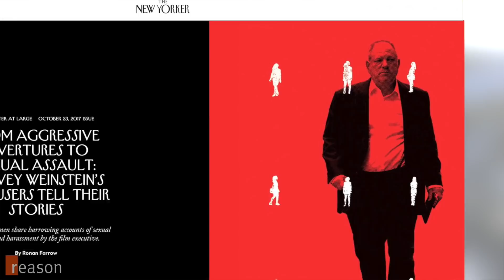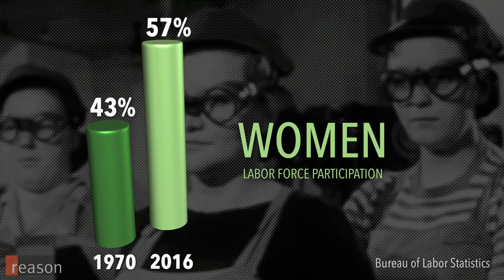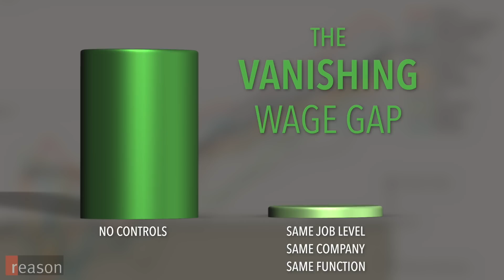Harvey Weinstein's Downfall Marks the Rise of Sexual Equality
As disgraced movie mogul Harvey Weinstein half-asses his way through sex-addiction rehab, more and more women, ranging from Oscar winner Lupita Nyong'o to former teen star Molly Ringwald, keep coming forward with stories about his abusive and sometimes criminal behavior. Even his brother and longtime business partner Bob Weinstein has disowned him, calling him "indefensible," "crazy," and "remorseless."

But the Weinstein story is not just about the end of a career. It's about the end of an era.

The Miramax co-founder is only the latest in a long line of powerful older men whose professional lives ended with revelations of long-term harassment and worse. Fox News cashiered its founder Roger Ailes and star host Bill O'Reilly because of similar charges and Bill Cosby's 2014 comeback was destroyed after claims surfaced that he drugged and raped over a dozen women. The head of Amazon Studios was forced to resign last week after he was accused of "repeatedly and insistently" propositioning the producer of the streaming service's acclaimed series, The Man in the High Castle.

Weinstein was widely (and rightly) derided for blaming his decades-long behavior on having "come of age in the 60's and 70's, when all the rules about behavior and work places were different." Among other things, such a defense ignores the inconvenient fact that the Seventies ended nearly four decades ago.

But he is right that workplace expectations have changed--and that's largely because the workplace itself has changed. About 60 percent of women are in the workforce--compared to just 43 percent in 1970--and they are more likely to hold managerial or leadership roles than ever before. In fact, more than half of management, professional, and related positions are held by women. The pay gap has also essentially vanished. A study of 33 countries, including the United States, found that when comparing workers doing the same job, men made just 1.6 percent more than women.

With higher pay, positions, and status comes more workplace power--power that is amplified by social media and other technologies that empower dissent and make it harder and harder to maintain a sexist status quo.

There's a real issue that in the aftermath of the Harvey Weinstein revelations, behavior that is merely boorish or one-time-only will be conflated with systemic sexism and far-more-reprehensible crimes.

That's something we will sort through as a society. But surely it's more than coincidence that the Weinstein scandal broke just after Hugh Hefner, the absolute personification of old-school, pre-equality male sexual identity was being lowered into the ground.

The old days--and the old ways--are being laid to rest. And that's a very good thing, for all of us regardless of gender.

Produced and edited by Todd Krainin. Written and narrated by Nick Gillespie.